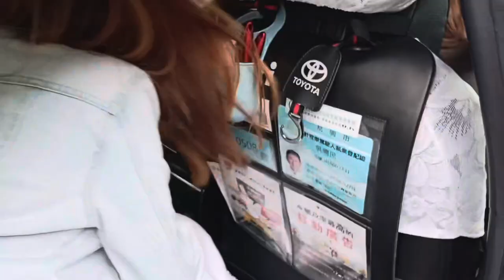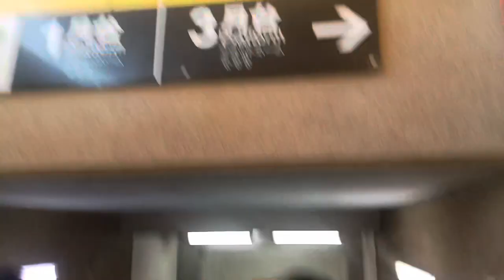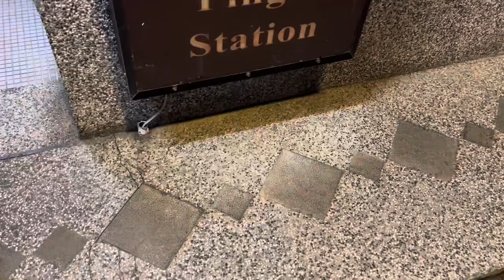LANTERN FESTIVAL at PINGXI DISTRICT | Sheng Lyn